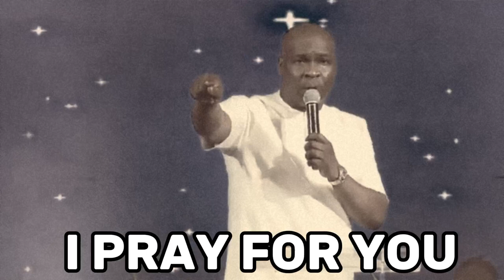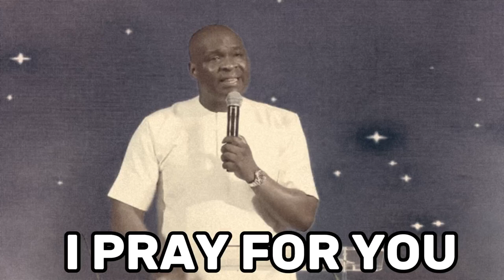START AUGUST WITH THIS PRAYER WITH APOSTLE JOSHUA SELMAN